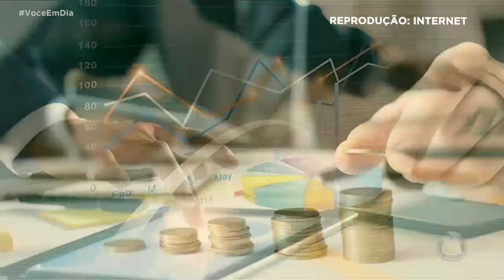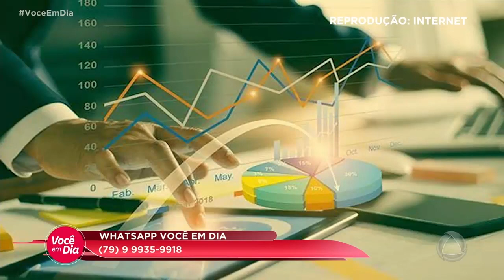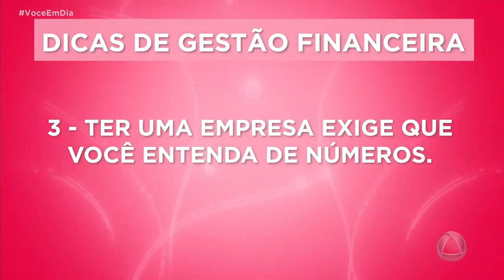Gestão financeira: como lidar com um negócio